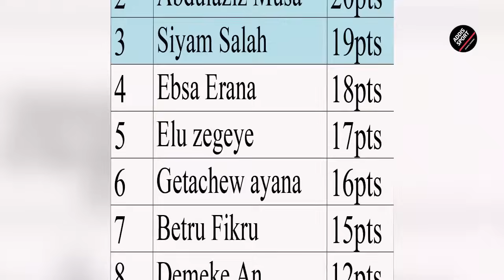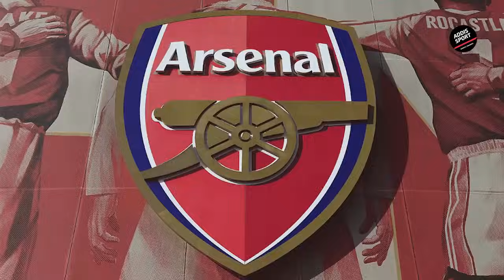ስፖርት ዜና ማክሰኞ መጋቢት 03/2016 bisrat sport mensur abdulkeni tribune sport ብስራት ስፖርት arifsport ethiopia